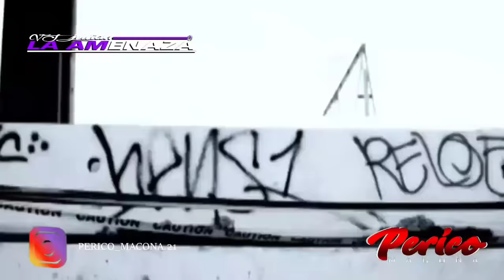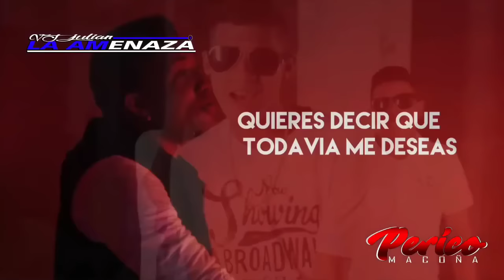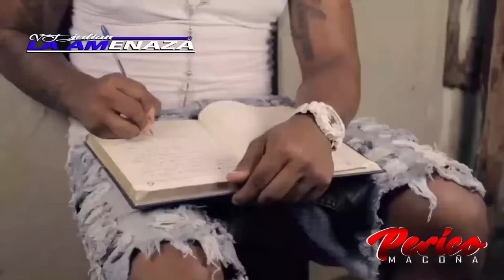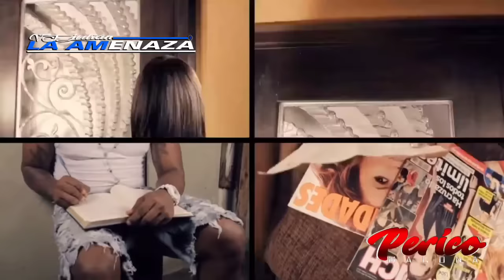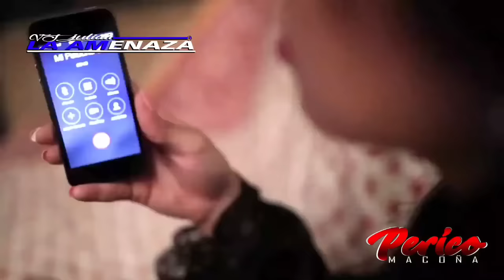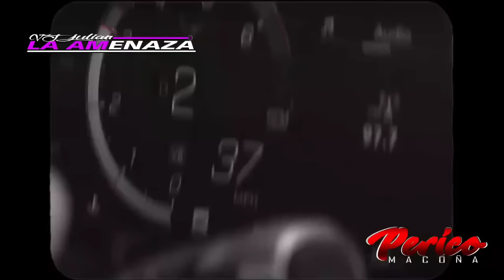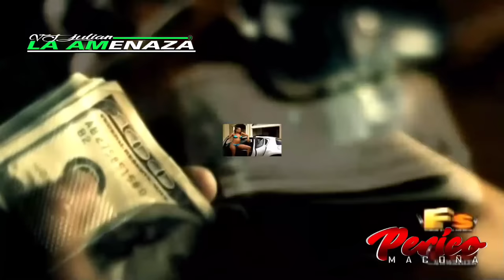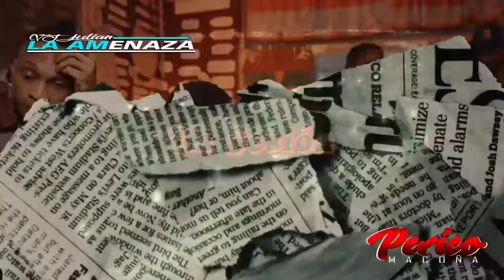PLENAS NUEVAS Y VIEJAS - VIDEO MIX 2023 - DJ JULIAN LA AMENAZA - Plena - Reggae - Cultura - Hip Hop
Video Mix Plenas de Panamá - Dj Julian